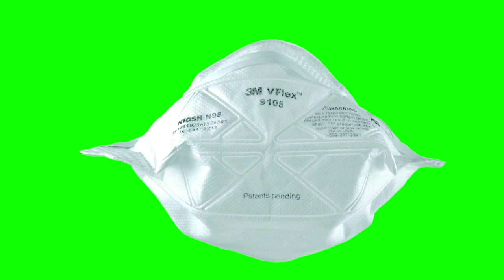The Mask (N95) vector